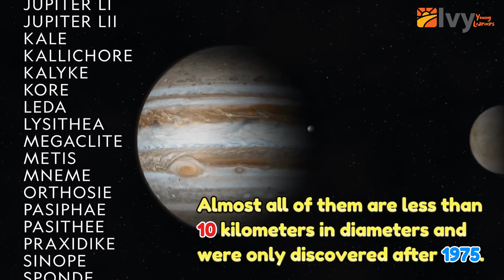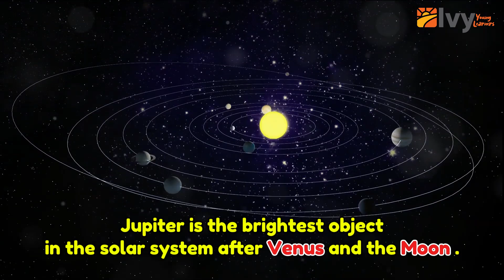Did you know Jupiter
သားသား၊ မီးမီးလေးတို့ အခုနေနေတဲ့ ကမ္ဘာဂြိုလ်နဲ့ မလှမ်းမကမ်းမှာရှိတဲ့ အိမ်နီးချင်း ဂျူပီတာဂြိုလ်အကြောင်း သိပြီးကြပြီလား။ အတူတူလေ့လာကြည့်ရအောင်။💪

💁🏻‍♀️ သင်တန်းများအကြောင်း အသေးစိတ်စုံစမ်းလိုပါက Chat box (သို့) အောက်ပါဖုန်းနံပါတ်များကိုလည်း ဆက်သွယ်မေးမြန်းနိုင်ပါတယ်။ ☎️ 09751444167 ☎️ 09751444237 ☎️ 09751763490 ☎️ 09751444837 ☎️ 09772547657 ☎️ 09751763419